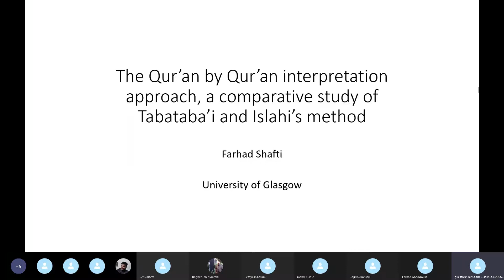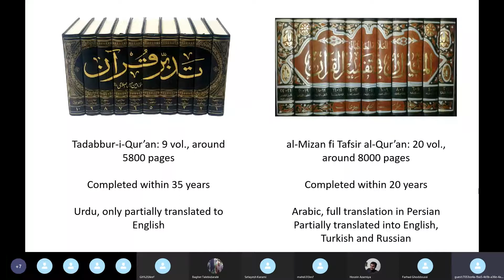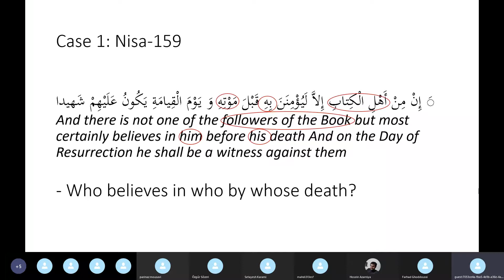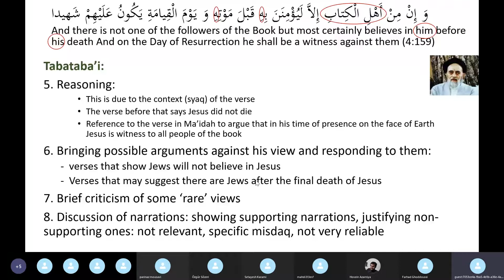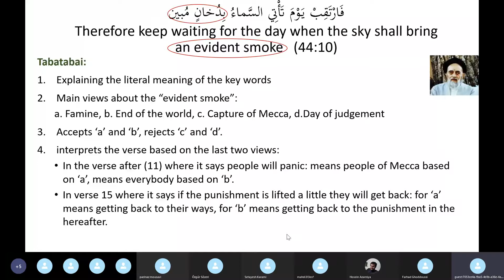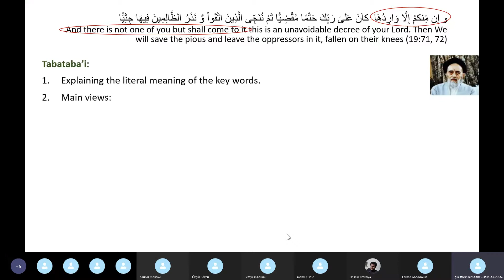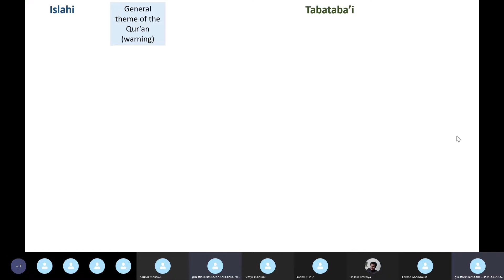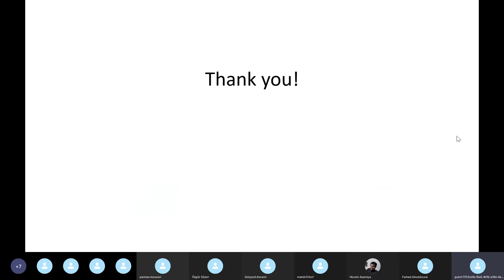رویکرد تفسیر قرآن به قرآن، مقایسه‌ی طباطبایی و اصلاحی (انگلیسی)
فرهاد شفتی: بنیاد مطالعات اسلامی برلین در آلمان، ماه گذشته کنفرانس «مطالعات اسلامی» را با موضوع "رویکرد شیعه" بصورت برخط (آنلاین) برگزار کرد.

در بخش مطالعات قرآنی گفتاری داشتم تحت عنوان «رویکرد تفسیر قرآن به قرآن، مقایسه‌ی طباطبایی و اصلاحی».
در این گفتار روش دو مفسر برجسته‌ی قرآن به قرآن را که در یک زمان می‌زیستند و هر دو تفسیر کامل قرآن نوشتند، با یکدیگر مقایسه کردم. محمد حسین طباطبایی (المیزان فی تفسیر‌القرآن) و امین احسن اصلاحی (تدبر قرآن).